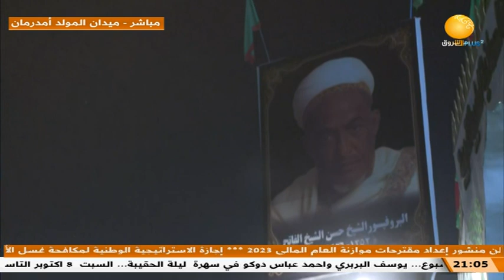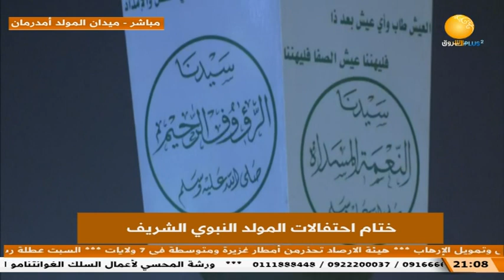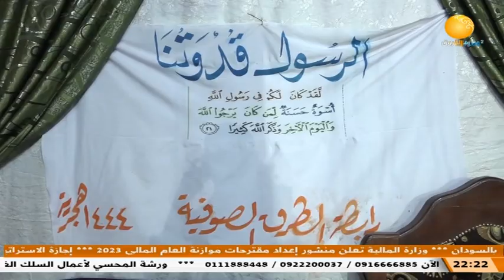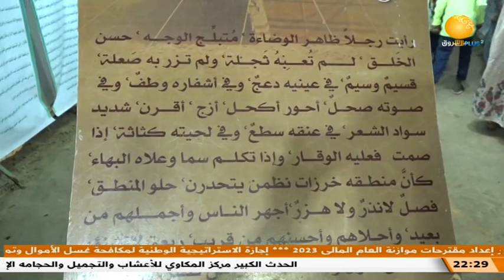ختام احتفالات المولد النبوي الشريف من ميدان المولد بأمدرمان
قناة الشروق تنقل لكم ختام احتفالات المولد النبوي الشريف من ميدان المولد بأمدرمان
ـــــــــــــــــــــــــــــــــــــــــــــــــــــــــــــ

الشروق_ الفضائية
Ashorooq Tv
ـــــــــــــــــــــــــــــــــــــــــــــــــــــــــــــ